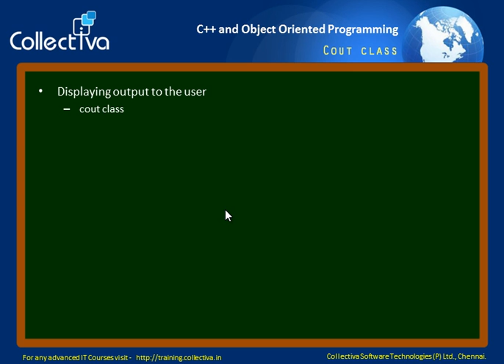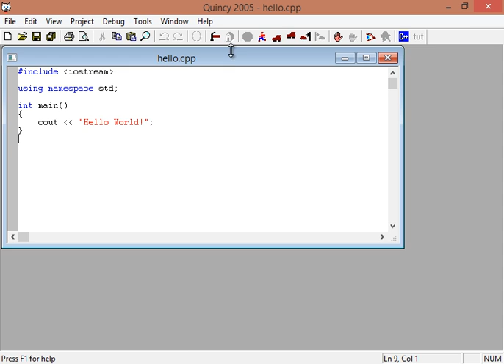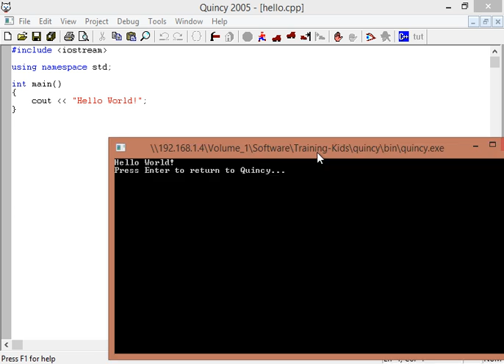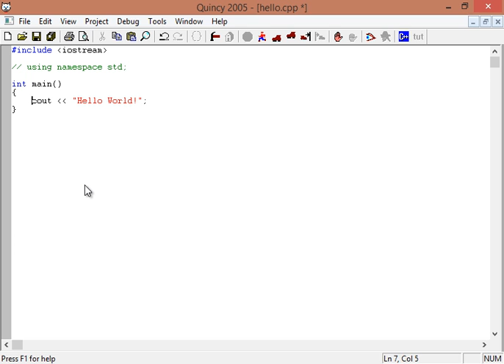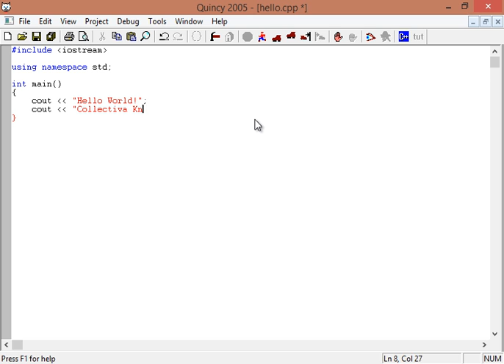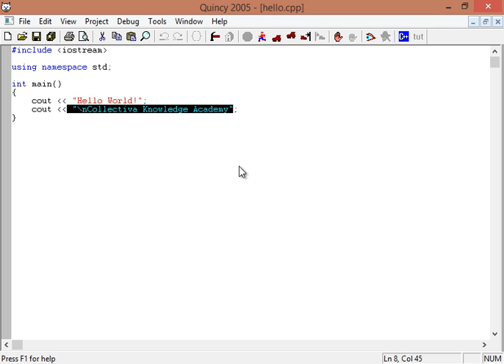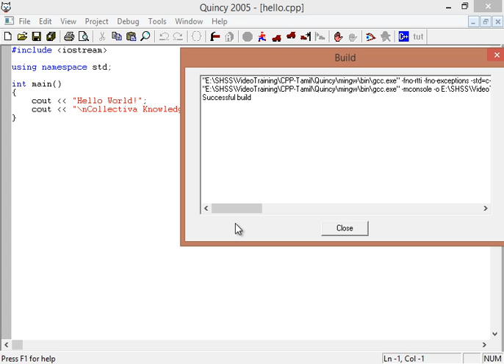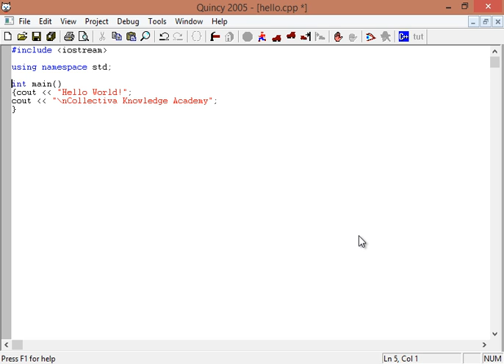#7 cout Introduction || C++ in Tamil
This video helps you to understand displaying output to the user from c++ language using cout class using a hello world program.

This Video is Part of   “Professional Degree in C++ in Tamil "